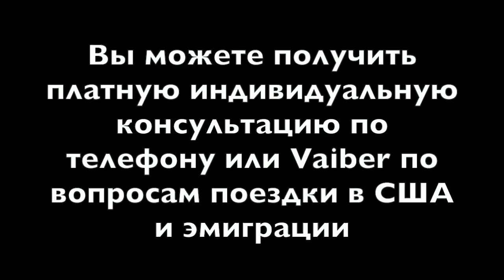Chrysler Pacifica 2017 Review. ОБЗОР КРАЙСЛЕРА "ПАЦИФИКА"